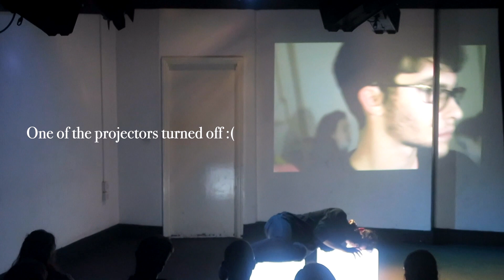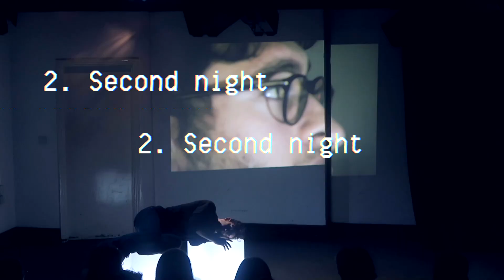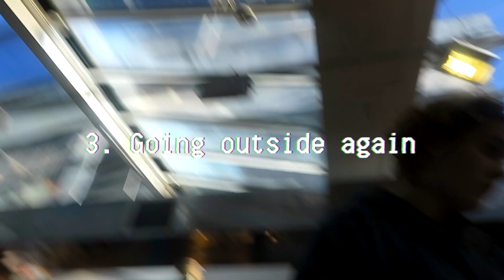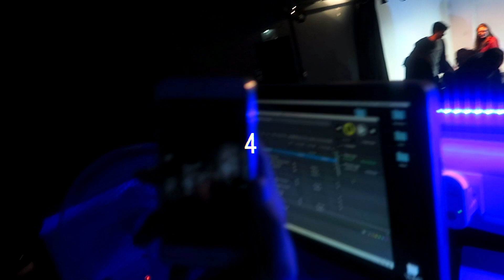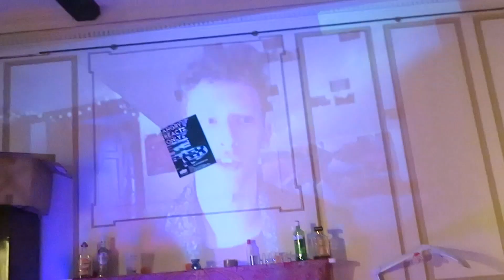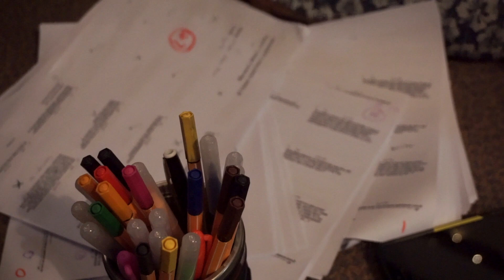ANGRY REACTS ONLY, AFTER PARTIES and FANCY DINNERS - Cambridge Outtakes Week 6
Week 6! This week started with the three performances for Angry Reacts Only - a play I put a lot of time, effort and emotional energy into (assistant directing, producing, lighting, videography, photography etc). It was very exciting and tremendously fun - if you want to watch it you can see a recorded version here:
I also enjoyed going to the Queens' Women's Dinner (organised by the lovely Alex featuring some very talented speakers) and finished the week off by going to CamShorts, an evening celebrating some short films created in Cambridge.